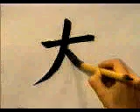APRENDE A ESCRIBIR ESTE KANJI SIN ESFUERZO ✔️ | KANJI WO MANABU | GAMBATEANDO - Japones Para Todos